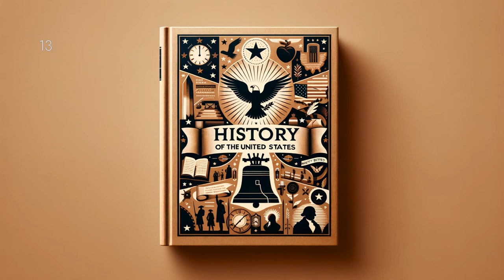History of the United States, Vol. I by Mary Ritter Beard - Full Audiobook (English)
Step into the pages of the past with "History of the United States, Vol. I" by Mary Ritter Beard. This meticulously researched and eloquently written volume is an enlightening journey through the inception and evolution of America. From colonial times to the establishment of the constitution, Beard vividly illustrates the people, places, and events that give shape to the nation. This first volume is an indispensable treasure trove of knowledge for history buffs, researchers and anyone with an interest in the origins of the United States. Experience history as never before with one of the most authoritative voices in American historical studies.